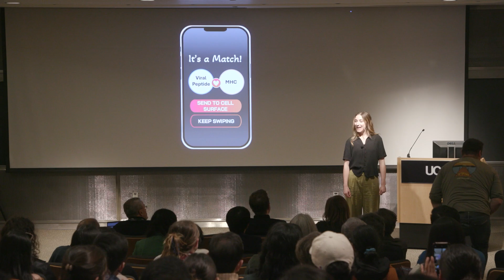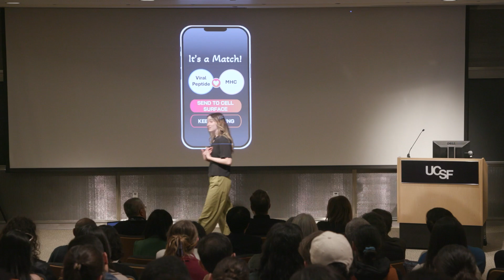Find HIV Where it Hides – UCSF Grad Slam 2025 1st Place and People's Choice Winner, Sophia Miliotis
Sophia Miliotis presents her winning Grad Slam talk, "Finding HIV: A Swipe in the Right Direction," about her research to find latent HIV virus in the body and kill it.